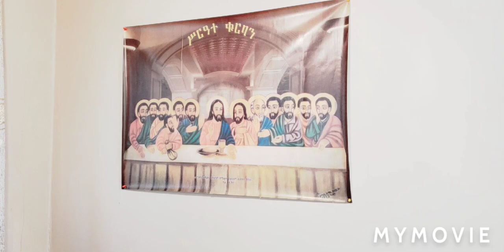How To Organizing And Clean Apartment （ጽሬትን ምውጋንን ገዛና）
Samri At Home